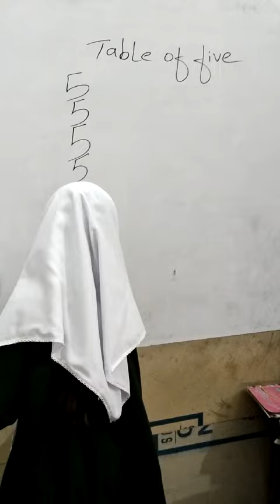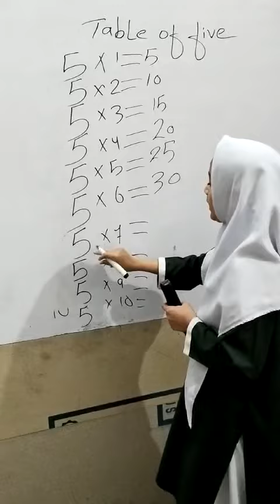Saher Gul school Table of Five